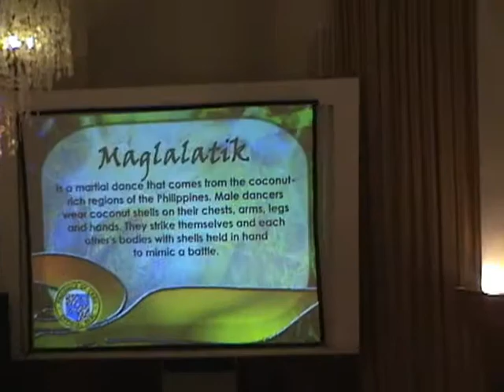USC DANCE TROUPE--@ the capitol social hall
USC DANCE TROUPE performs during the dinner show for his excellency  HUANG MENGFU of the PEOPLE'S REPUBLIC OF  CHINA  .Nov.24,2009.